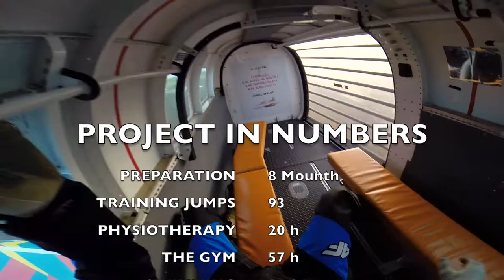Project 48 - Tomasz Kozlowski